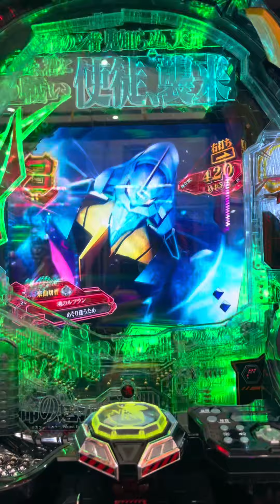エヴァンゲリオンパチンコゲムジャパン